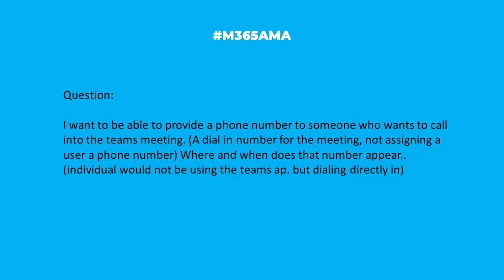M365AMA How do I add a phone number into Teams meeting invites?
In this episode, the M365AMA panel discusses the following community question

“I want to be able to provide a phone number to someone who wants to call into the teams meeting. (A dial in number for the meeting, not assigning a user a phone number) Where and when does that number appear.. (individual would not be using the teams ap. but dialing directly in)"

Some relevant notes/links shared by the team:

-- Manage the Audio Conferencing settings for a user in Microsoft Teams
-- Manage the Audio Conferencing settings for your organization in Microsoft Teams
-- Check out the people speaking at Comms vNext (US) and Commsverse (UK)